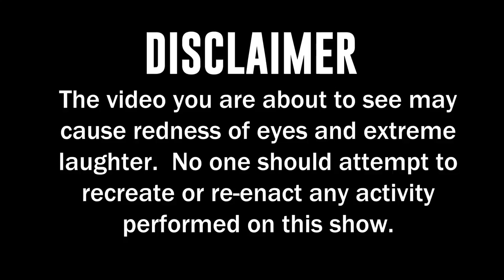Shark Encounters I Hot Box Sessions Streaming Free on CarbonTV.com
This one's a contender for Shark Week! You don't want to miss this Hot Box Sessions ep.